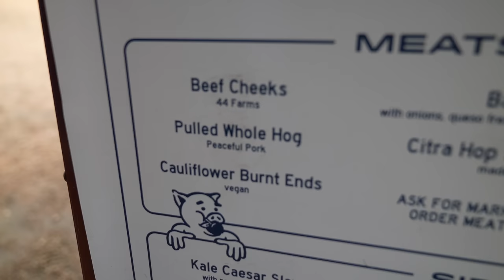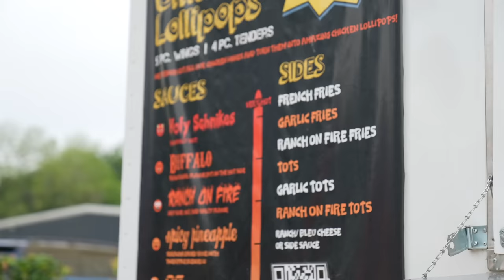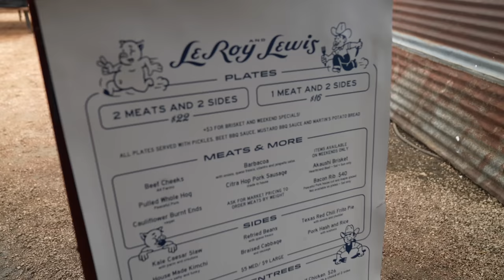This Bacon Rib Will Change Your Life | Leroy and Lewis Barbecue Review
Get Entered to WIN this awesome 1000-Gallon Offset Smoker!
DEADLINE to ENTER is 05/24/2023 @ 11:59pm (PST).

More Mad Scientist BBQ:
WAGYU Beef Tallow •
Trimming knife
Slicing knife
Black Nitrile Gloves
Cotton Glove Liners
Spray bottle
Heavy Duty Aluminum foil
Filmed and edited by Erica Yoder.